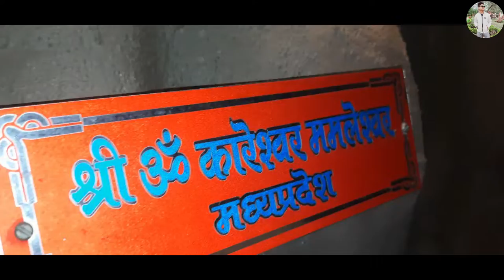konsi murti jada acchi hai | Sarthak Koshal Shrivastava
Hello friends!
This is SARTHAK KOSHAL YouTube channel.
In this YouTube channel we are doingnd something new and amazing.
And also revele interesting, historical places.

konsi murti jada acchi hai